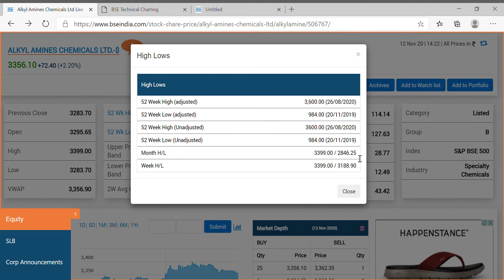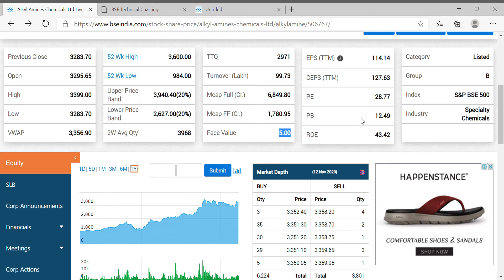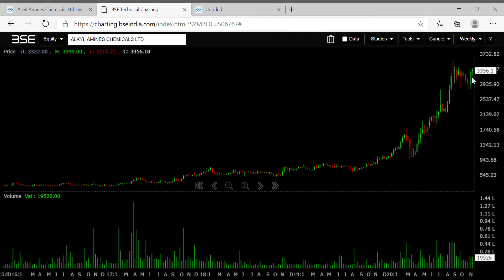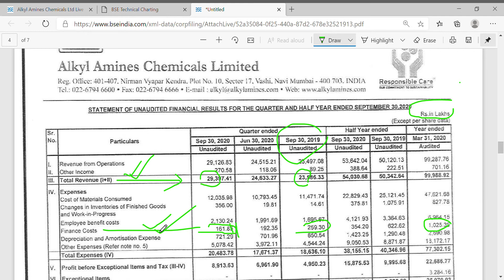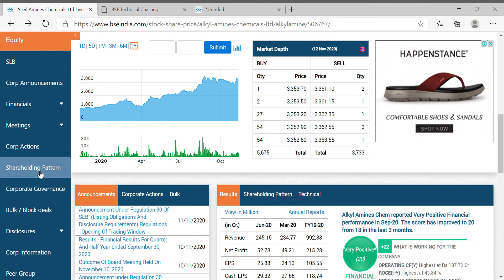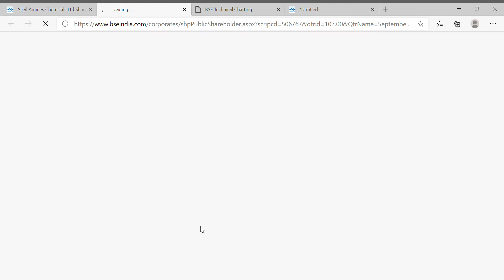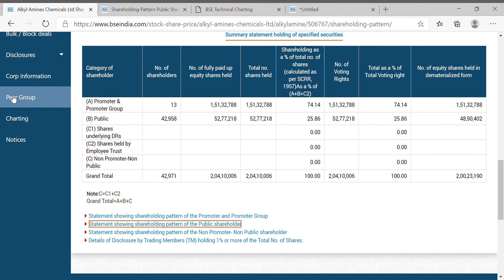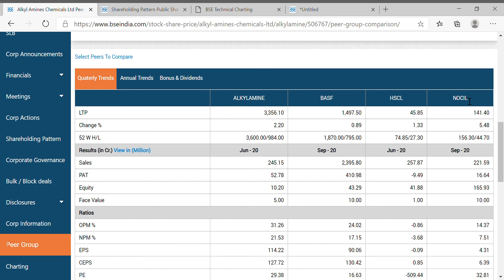Alkyl Amines Chemicals | very good results | q2 fy 21 | strong buy on every major corrections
Today we are going to see  q2 and fy20 21 results. To day
Current price,
52 wk high price
52 low price
Market capitalization
Face value,
Earning per share
PE ratio,
PB ,
ROE
Share holding details
Promoter holding
FII’S
DII’S,
PUBLIC
OTHERS
and also going to see the q2 fy21 results.
Top Line growth of revenue,
 Interest portion
 Financial cost
 Profit before exceptional items
 Profit after tax
 Earing per share compared to the previous quarter
 Equity.
Five year year Technical chart
Source:- BSE AND NSE.

 Alkyl Amines Chemicals Q2 Results 2020, Alkyl Amines Chemicals Share price,   Alkyl Amines Chemicals Share news, Alkyl Amines Chemicals Share prediction,  Alkyl Amines Chemicals Share review,  Alkyl Amines Chemicals stock view